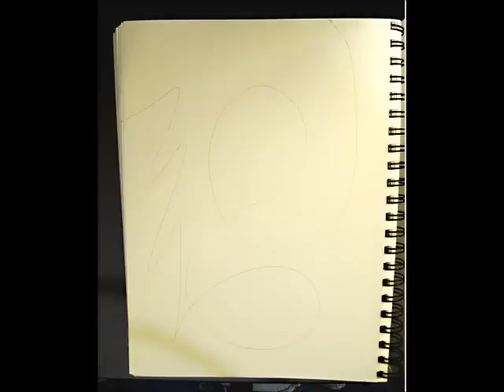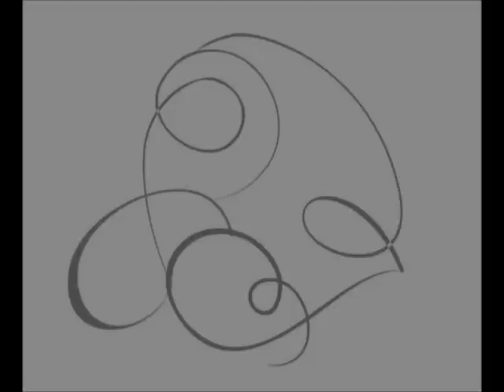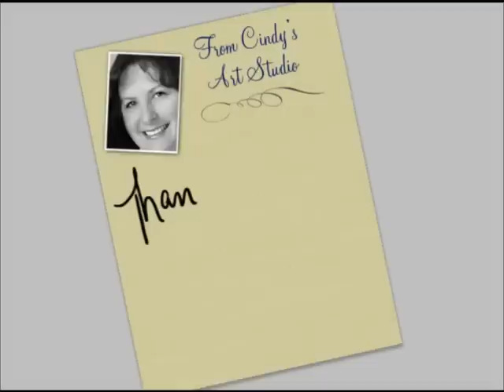Zentangle Inspired Art from my Sketch Pad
Slide show of zentangle inspired art I've drawn